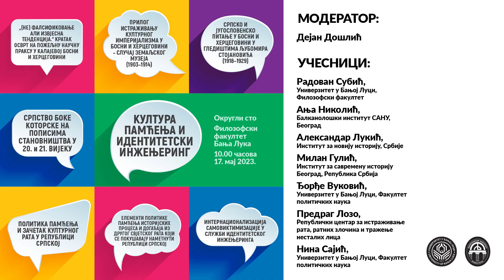Дискусија 1 дио | Округли сто „Култура памћења и идентитетски инжењеринг”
Дискусија 1  дио у оквиру Округлог стола „Култура памћења и идентитетски инжењеринг”

Пратите нас